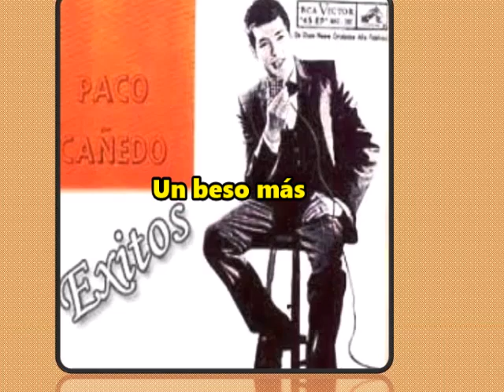Baladas del Rock´n Roll v. 2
1.- Mi tonto amor,  2.- Pensaba en tí,  3.- Siluetas,  4.- Un beso más.